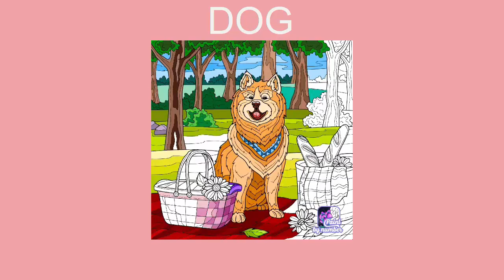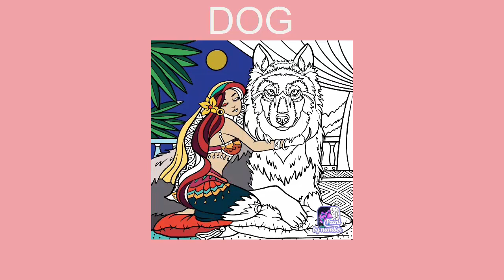paint by number coloring games Dog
how to draw Paint By Number Coloring Games Download iOS Android
paint by number coloring games
รวมโปรโมชั่น : iPad

paint by number coloring games free
paint by number coloring games การ์ตูน
paint by number coloring games คืออะไร
paint by number coloring games ดาวน์โหลด
paint by number coloring games ดีไหม
paint by number coloring games ดาวน์โหลดฟรี
paint by number coloring games ดูได้ที่ไหน
paint by number coloring games ต่างประเทศ
paint by number color games 1
paint by number coloring games 202
paint by number coloring games 2019
paint by number coloring games 2018
paint by number coloring games 20
paint by number coloring games 2 productions activity answer key